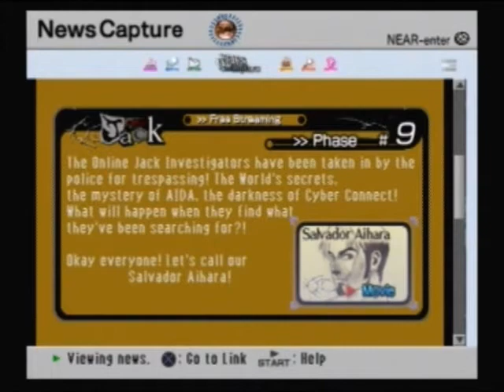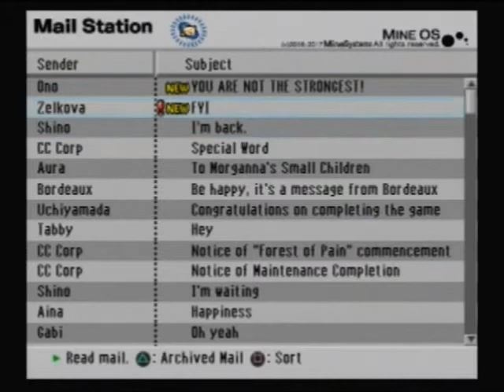Let's Play .hack//GU Redemption Part 62 - Dang Tabby or Forest of Pain floors 1-5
She's on floor 50 it turns out, so we'll get her later.